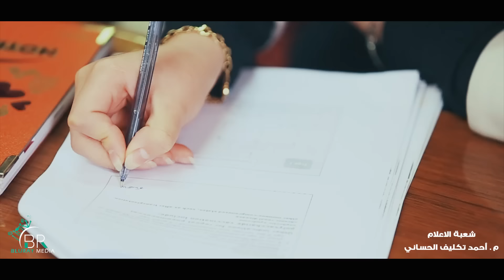فلم وثائقي عن قسم صحة المجتمع في الكلية التقنية الطبية/كوفة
قسم تقنيات صحة المجتمع في كلية التقنيات الصحية والطبية/كوفة
جامعة الفرات الاوسط التقنية
انتاج شركة بلوري ميديا للانتاج الفني والاعلاني